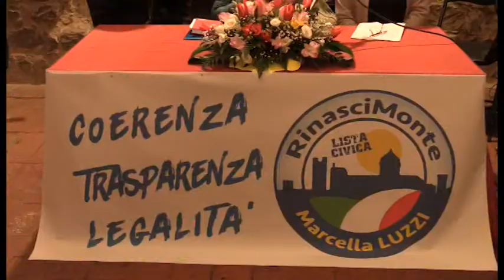Amministrative 2017, Marcella Luzzi candidata sindaco per RinasciMonte